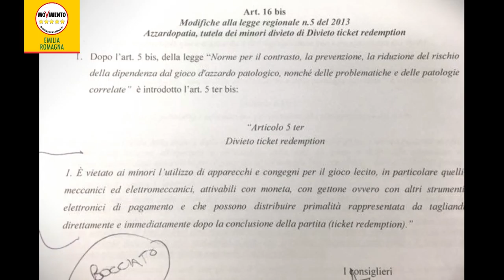Tickeredemption, vittoria M5S sul fronte gioco d'azzardo in Emilia-Romagna